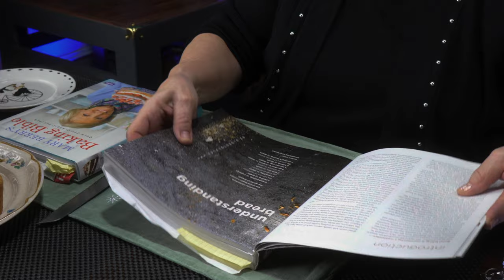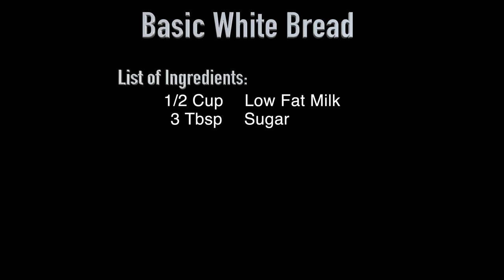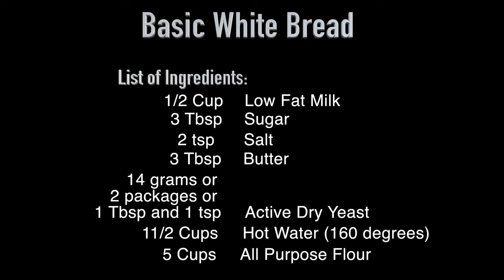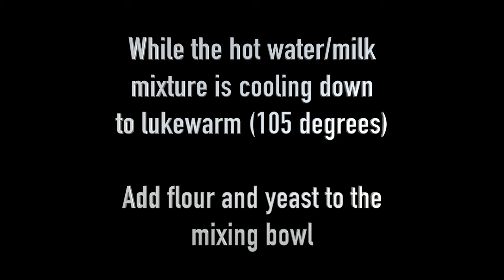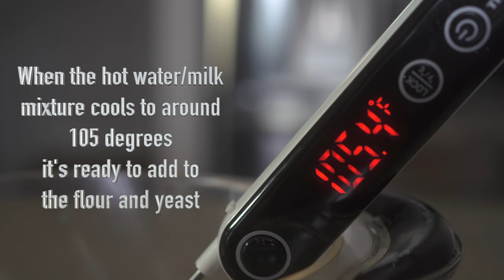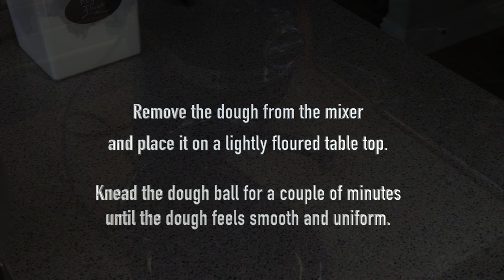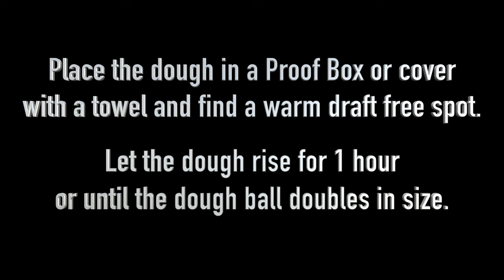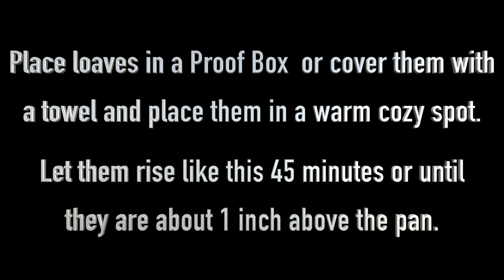How to make BASIC WHITE BREAD from START to FINISH, step by step, easy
How to make a perfect loaf of White Bread every time from start to finish, tutorial, easy

Let’s Talk Bread!

In this episode Tweek talks bread making by encouraging beginners to experience the satisfaction of making their own bread!  A step-by-step guide helps to explain, and to demystify, the process which begins with some simple ingredients and then ends with a Y U M !

Join her!

White Bread - S2/E3

How to make Bread Chapters

0:00 - Intro
0:32 - Project Description
1:00 - Talking about Baking Books
2:46 - The Ingredients
3:05 - Mixing the Liquid
4:20 - The Dry Ingredients
5:10 - Add the Liquid to the Flour
5:28 - The First Mixing
6:30 - The First Kneading
7:40 - The First Proof
8:20 - Cut Dough into 2 pieces
9:15 - Make 2 loaves put in Pans
10:25 - Proof the Loaves
10:45 - Preheat the Oven
11:15 - Bake the Loaves
11:55 - Place Bread on Cooling Rack
12:25 - Outro

Filmed in 4K : Cameras we use:
Talking head - Sony A7iii
Project closeup - Sony A6600
Overhead - Sony A6100

Music: Keep Calm and Carry On, Lullaby for Charlie, The French Library
By: Franz Gordon

By: Helmut Schenker

By: Christopher Gorman